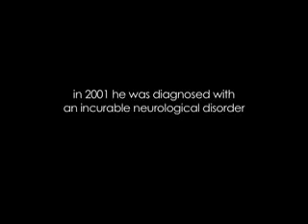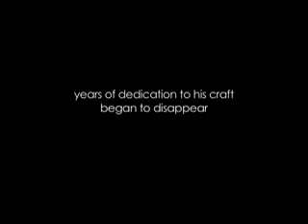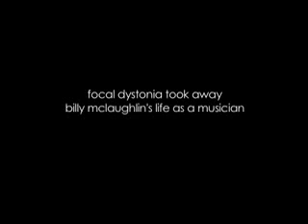Committed To Success! Your Amazing Potential!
Billy McLaughlin began living a nightmare in 2002. Through sheer commitment and determination, he did that ALMOST impossible.